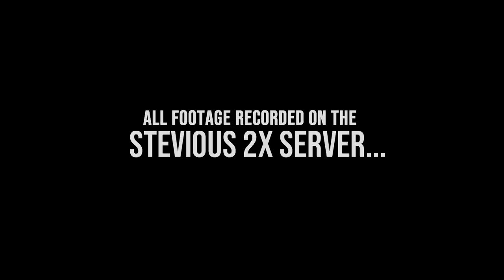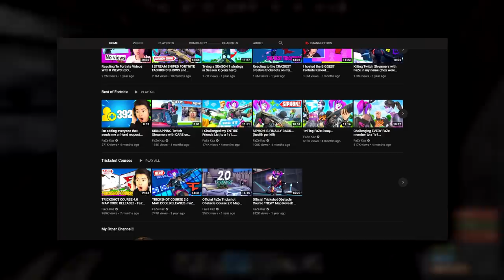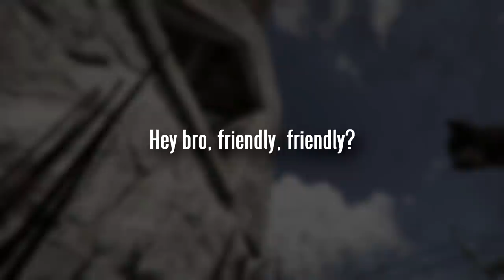TRAPPING CLANS for INSANE LOOT! (w/ a noob teammate) - Rust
Welcome back to another video! As you all can tell from the title, this one is a little bit different than you are used to seeing. Because I am playing with a brand new player (Faze Kaz), I decided that the goal for our adventure should be to create a trap base. The idea was to lure rich passerby's into our tempting abode to then trap them, kill them, and take all of their loot. My expectations weren't super high as I had never done anything like this before, but those expectations were definitely shattered... I hope you enjoy the video!

OH, and HUGE shoutout to "YY / Vio", he was INSANE!!!

1st song:     Living Proof - Anthony Earls
2nd song:    Beyond Barriers - Anthony Earls
3rd song:     Lapis Lazuli - Sarah, the Illstrumentalist
4th song:     Pandora - The New Fools
5th song:    A Family Cursed - Farrell Wooten
6th song:     Irregular - Farrell Wooten
7th song:     Boston - Pulsed
8th song:     Herzi Street - V.V. Campos
9th song:     No Cardigan in Michigan Please - Arc De Soleil
10th song:     Friday Night Out - Gerhard Feng
11th song:    Hello Again - White Bones
12th song:     Doo Dat Wah - Jules Gaia
13th song:     Feeling Alright - Gavin Luke
14th song:     The Cat - par
15th song:     No Cardigan in Michigan Please - Arc De Soleil
16th song:     The Hoover Dam - Bonnie Grace
17th song:     Villain versus Young Hero - Grant Newman
18th song:     At Evenfall - Howard Harper-Barnes
19th song:     The Ministry - Howard Harper-Barnes
20th song:     Hawk Eye - Charles Holme
21st song:     Future Survival - Dream Cave
22nd song:     Obstruction - Bonnie Grace
23rd song:     Track & Field - Arc De Soleil
24th song:     Bad Shipments - Laurence Lee Murphy
25th song:     Let's Make It Last - Thyra
26th song:     Friends Make the Worst Enemies - Experia
27th song:     Upbeat Flat Feet - The Fly Guy Five
28th song:     Mountain Air - Cody Francis

Computer Specs:
I7-8086k
GIGABYTE RTX 2080TI
64GB Viper DDR4 RAM (2666 mhz)
MSI Z370a RGB Motherboard
Corsair Spec Omega White Mid Tower
Corsair 700W Modular Power Supply

Equiptment:
MSI Optix MAG241C 144hz Curved Monitor